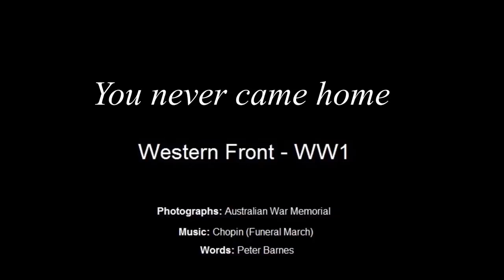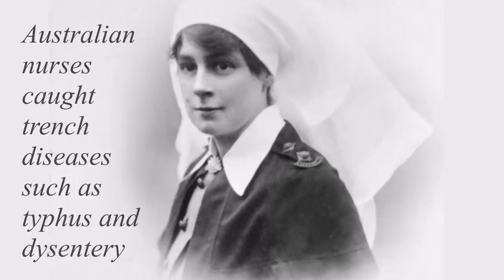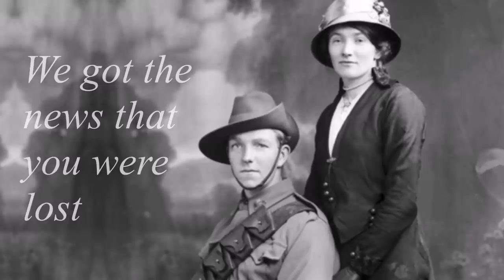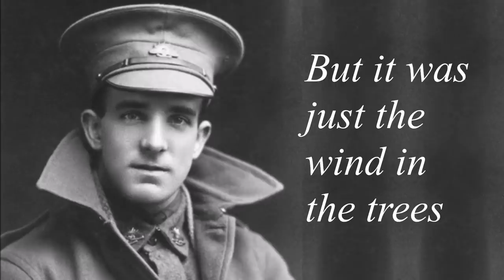You Never Came Home - Western Front WW1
This video is a memorial to Australians who died on the Western Front.

Around 300,000 Australians served on the Western Front during WW1.  From 1916 to 1918, 46,000 died and more than 132,000 were wounded. Many soldiers were wounded  more than once. About 11,000 soldiers have no known grave.

Many soldiers who came home died not long after due to suffering horrendous wounds and being gravely ill. Many were totally and permanently incapacitated with lost limbs, shell shock, blindness and severely disfigured.

Locations and dates where Australians fought on the Western Front...

Fromelles July 1916, Pozières July - Aug 1916, Mouquet Farm Aug - Sept 1916.

The Battle Of Fromelles 19 July 1916, was the worst day in Australian history with 5,533 casualties (with 2,000 dead) in one night.

From 1916 to 1918, Australia lost nearly half of all the people killed in all wars. It was a shocking time for Australia with a population just under 5 million. There were not many families in Australia that weren't touched by the tragedy of the Western Front.

The words 'You never came home' in a sense, tries to give some perspective from the loved ones of the soldiers ... many lived in hope for a while that their loved one was still alive, especially those who were reported missing on the battlefield... absolutely heartbreaking and unimaginable shocking times for many Australian families during this war.

Australia in effect lost a generation of young men, not only in being killed but also the many horrendously wounded.  Many soldiers also suffered from shell shock and were damaged mentally.  Over 100 years ago it was difficult for soldiers and their families to gain recognition of war related mental disabilities and many returned soldiers were hidden away from the public. Back in those days it wasn't acknowledged that war can produce long-term and severe psychological effects.

Many soldiers who came back from the Western Front suffering from the severe psychological effects (PTSD) of the war were seen as malingerers or 'not 'tough enough'.  One can only imagine the unbearable pain of the mentally unwell soldiers and their family members at that time.

The sheer loss of lives and the seemingly wanton desire of military commanders on both sides to throw lives away in staggering numbers is a reminder to us all that war should be avoided and not nurtured.

Putting this video together was an emotional experience... the soldiers included with the words 'You never came home' died, some killed in action and some dying from their wounds. Every life was precious and it was very sad to read how their lives ended.

Some are stretcher bearers who died trying to save others... others survived nearly to the end of the war but died in the last months of the war. Some had just arrived on the Western Front and were killed shortly after.  One stretcher bearer died after he responded to calls for help... it was an enemy trap. Just very sad.

And some were so young, just 18 and some just a bit older... just difficult to imagine in today's world.

Words for 'You never came home' were written by Peter Barnes, who resides in Adelaide, South Australia. Photographs on this video are from the Australian War Memorial.  The music is Chopin's Funeral March.

'You Never Came Home' words copyright Peter Barnes 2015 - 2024.

Peter Barnes is also the author of the Australian war heroes song 'Can You Hear Australia's Heroes Marching?'

Peter has also authored three Northern Territory songs and a state song for South Australia.